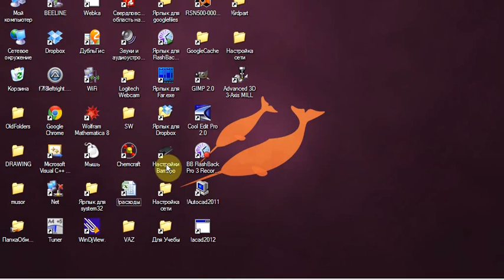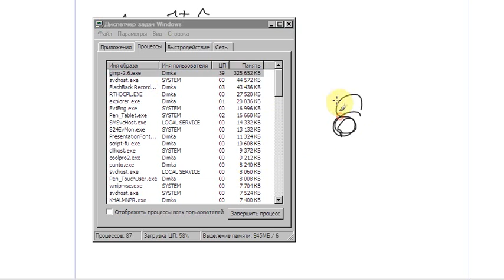КВАНТМЕХ. Практика 4. Часть 1.avi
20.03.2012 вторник